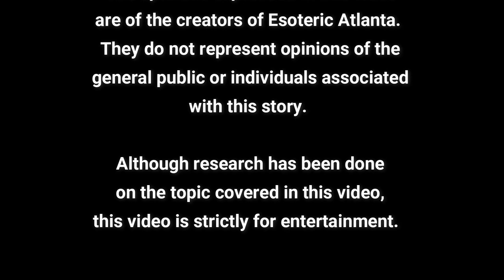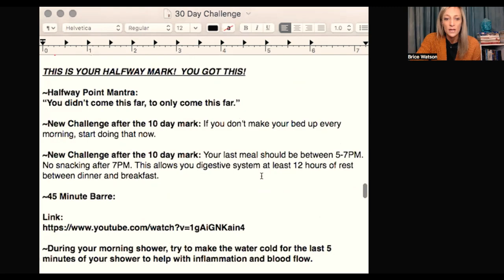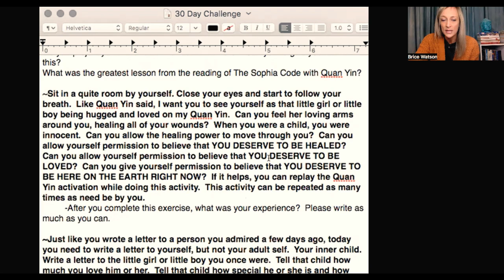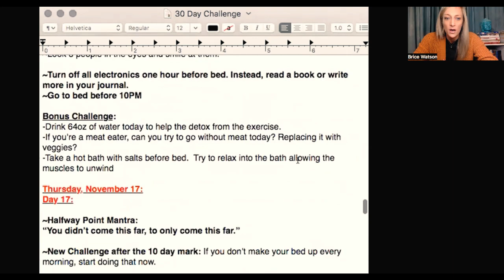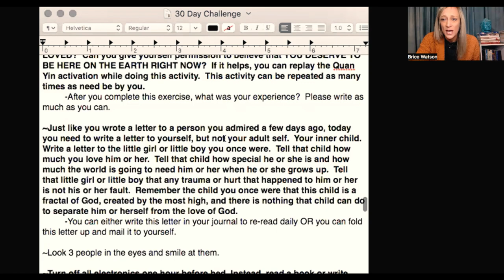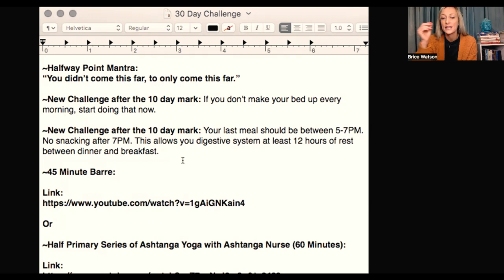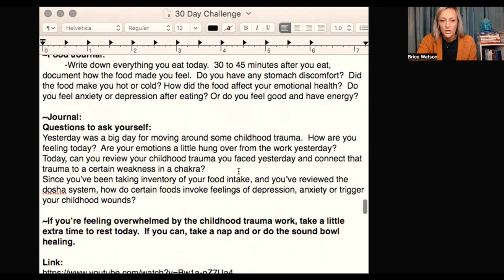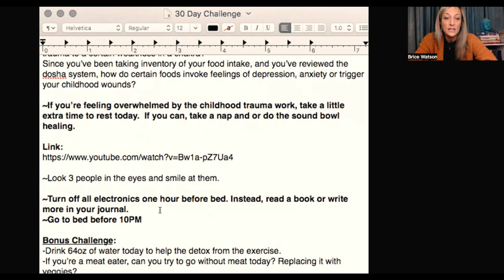Day 16: Childhood Trauma